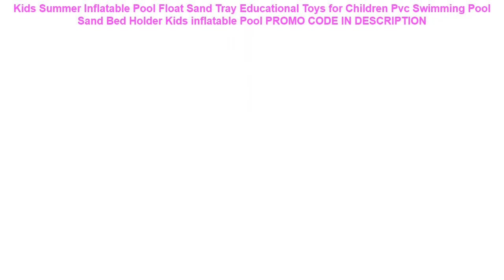Tanie Kids Summer Inflatable Pool Float Sand Tray Educational Toys for Children Pvc Swimming Pool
Kids Summer Inflatable Pool Float Sand Tray Educational Toys for Children Pvc Swimming Pool Sand Bed Holder Kids inflatable Pool